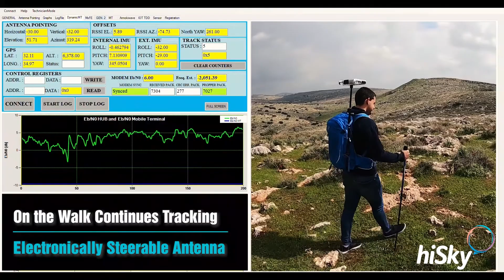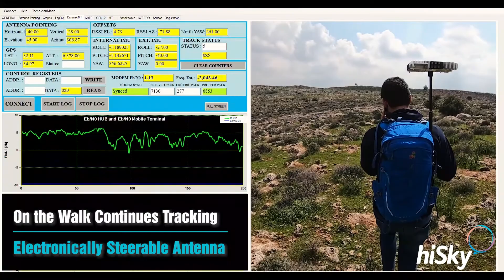Smartellite™ Dynamic - On the walk field trial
Up to now, we demonstrated our Smartellite™ Dynamic Ka-band terminal on cars and boats, now we reveal the latest walking field trials with our terminal carried by a man.